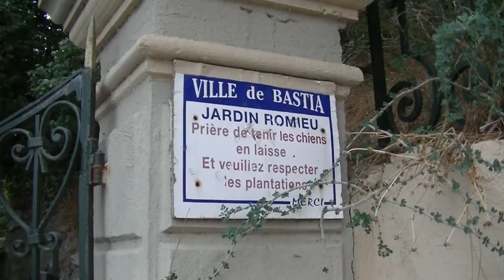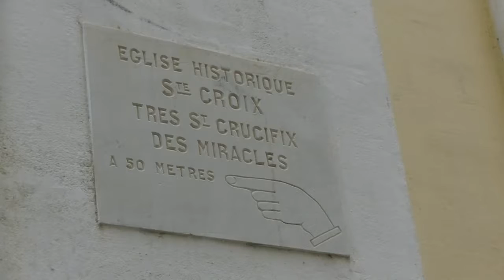[Greg Into the Wild] La Citadelle de Bastia - 22-10-2017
Quelque chose que je voulais faire depuis longtemps. Faire découvrir la citadelle de la ville de Bastia. Le cœur historique de la cité, destinée à protéger ses habitants des razzias pirates de l'époque de la création de la ville.

C'est elle qui donna son son à Bastia d'ailleurs, le "bastion".

J'espère que vous apprécierez cette petite balade...